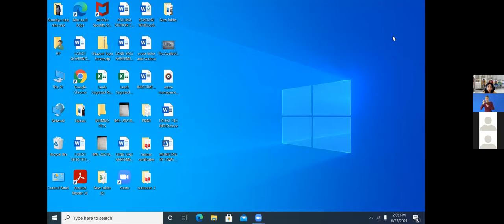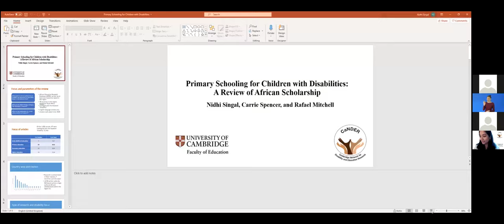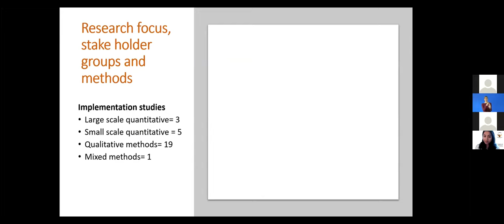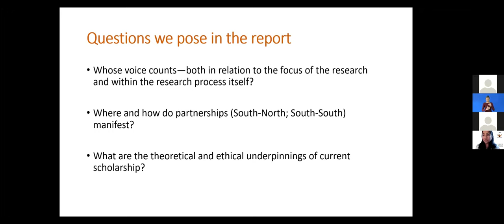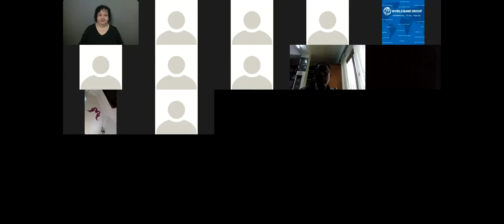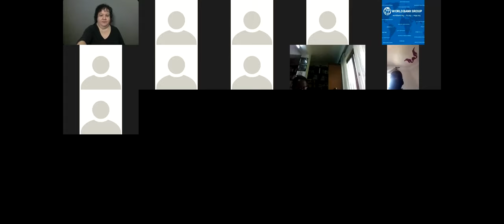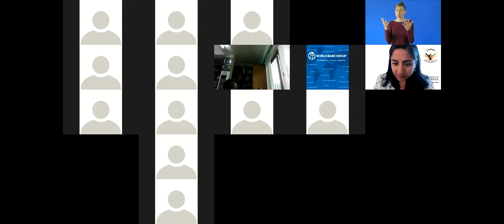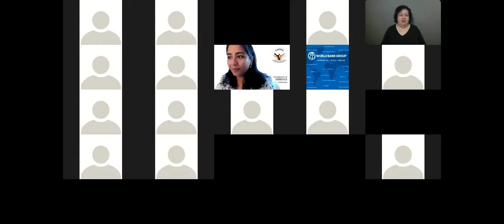IEI Research Exchange 06/23